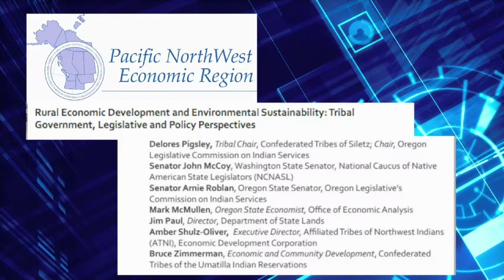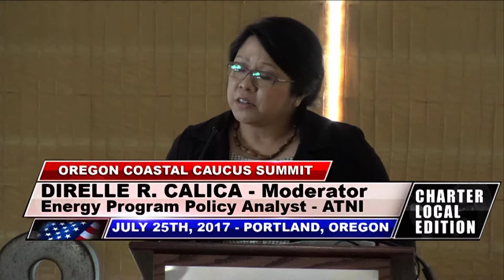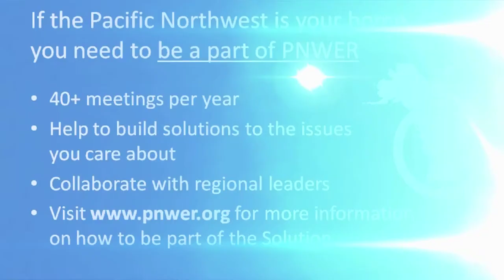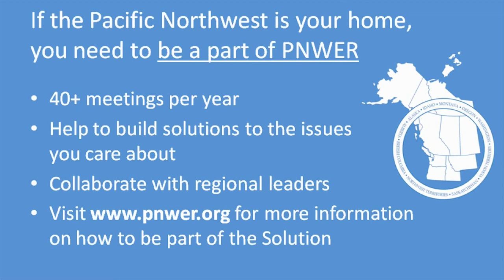2017 PNWER - Rural Economic Development & Environmental Sustainability - PORTLAND OREGON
Oregon Coastal Caucus
Economic Summit
Location: Mt. Hood, 2nd
Floor
•Discussion on the unique
opportunities of the
Oregon Coastal and rural
communities